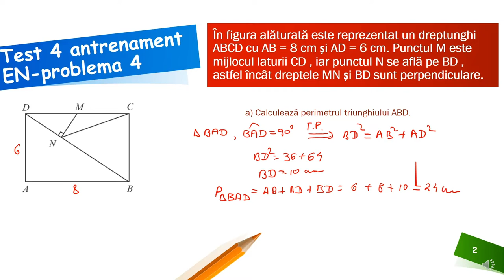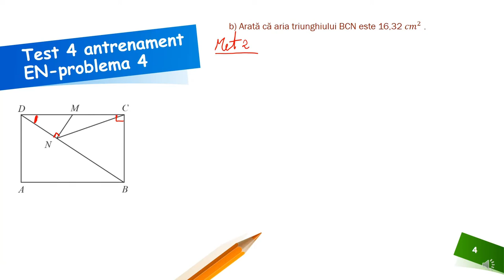Problema 4 testul de antrenament 4 EN 2022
Activitatea poate fi organizată la clasă frontal, dar poate fi și un bun suport pentru realizarea unei recapitulări semestriale la clasa a VII-a sau a unei recapitulări în vederea susținerii examenului de Evaluare Națională la clasa a VIII-a. Așadar materialul propus poate fi folosit atât în regim sincron cât și asincron.
Resursa educațională propusă poate constitui un material de sine stătător folosit pentru a recapitula pe baza unei probleme tip EN teorema lui Pitagora și, respectiv, asemănarea triunghiurilor.
Activitățile de învățare vizate de acest material constau în
analizarea unei situaţii practice care necesită aplicarea unor metode alternative de rezolvare a problemelor de geometrie utilizând relaţii metrice și aplicarea asemănării triunghiurilor în vederea determinării ariei unui triunghi.

Autor: Mihaela Sorina Stoian